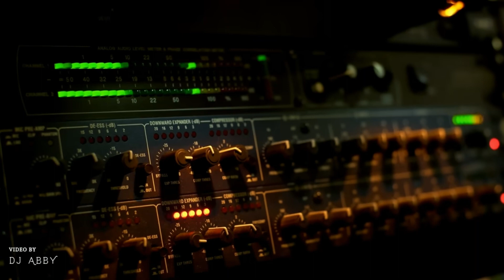Mohamed Ramadan & Skales - Come Baby Come / ( أغنية كم بيبي كم - ( أنا عايز البيضا .. لا عايز السمرا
Mohamed Ramadan & Skales - Come Baby Come / ( أغنية كم بيبي كم - ( أنا عايز البيضا .. لا عايز السمراMohamed Ramadan & Skales - Come Baby Come / ( أغنية كم بيبي كم - ( أنا عايز البيضا .. لا عايز السمرا